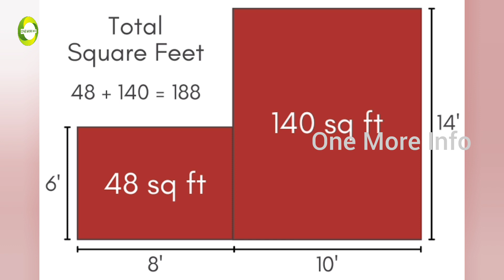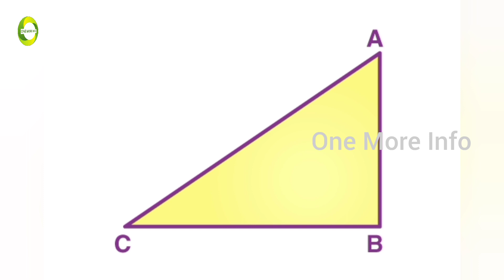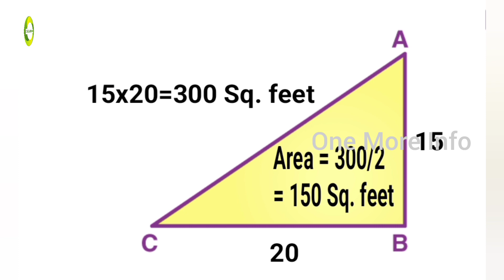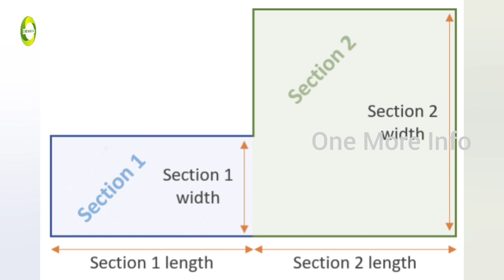വീടിന്റെ സ്ക്വയർ ഫീറ്റ് എങ്ങനെ കണക്കാക്കാം | How to find square feet | building | house malayalam